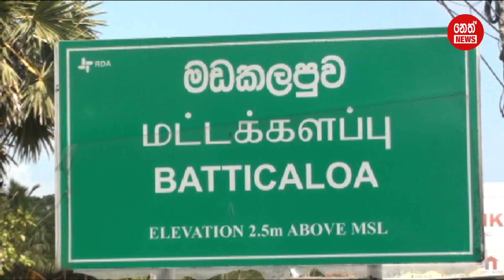අසනීප වුනු අම්මා ළඟ තනි රැක්ක අලි පැටියා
අලි මව තුවාල ලබා සිටි බැවින් මඩකලපුව දිස්ත්‍රික් වනජීවී සංරක්ෂණ දෙපාර්තමේන්තු නිලධාරීන් විසින් අලි පැටවා බේරාගෙන අම්පාර අලි සුරැකුම් මධ්‍යස්ථානය වෙත රැගෙන ගොස් ඇත.ඊයේ (27) රාත්‍රී 9.30 ට මෙම සිද්ධිය සිදුව ඇත.

මඩකලපුව චෙංගලඩි ප්‍රාදේශීය ලේකම් කොට්ඨාශයට අයත් වන්දාරුමුල්ලයි කුඩාවෙට්ටෙයි කැළෑ ප්‍රදේශයේදී අලි මවක් තුවාල ලබා ඇද වැටී අසරණ තත්ත්වයට පත්ව සිටි අතර අලි පැටවා දැඩි දුෂ්කරතා මධ්‍යයේ මඩකලපුව දිස්ත්‍රික් වන සංරක්ෂණ දෙපාර්තමේන්තුවේ එස්.සුරේෂ්කුමාර් ප්‍රමුඛ වන නිලධාරින්  බේරාගෙන අම්පාරට රැගෙන ගියාහ

අලි පැටවා බේරා ගත් කැළෑ ප්‍රදේශයේ අලි ඇතුන් විශාල ප්‍රමාණයක් වන නිලධාරීන් අවට ගැවසෙන අයුරු නිරීක්ෂණය විය.

රතිඤ්ඤා දල්වමින් කැළෑ ප්‍රදේශයට ගිනි තැබූ වන අලින් ලුහුබැඳ ගොස් ඇත් පැටවා බේරාගෙන ඇත.

  ට් එල් Jawferkhan